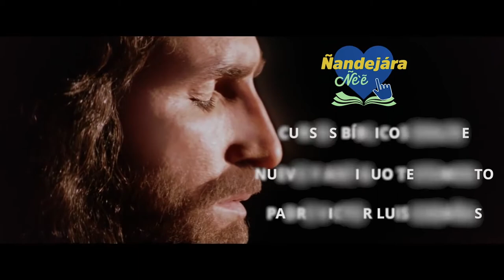Aprendiendo con Jesús - Programa 89